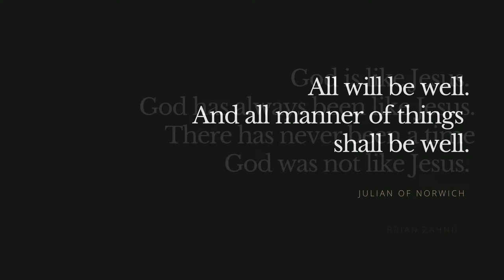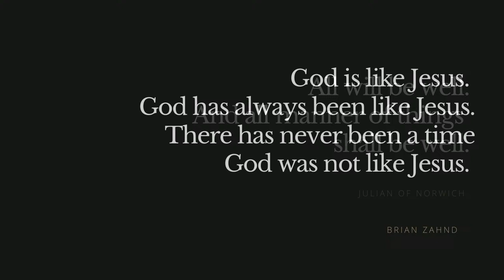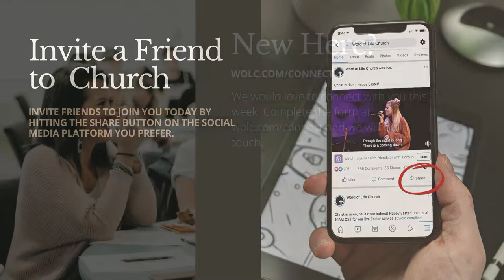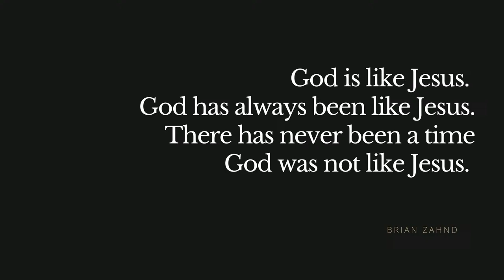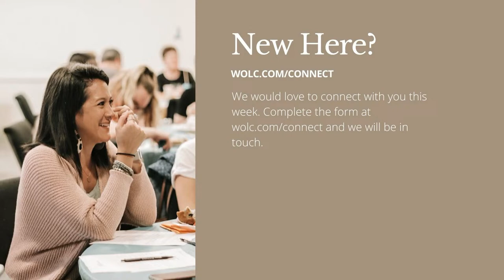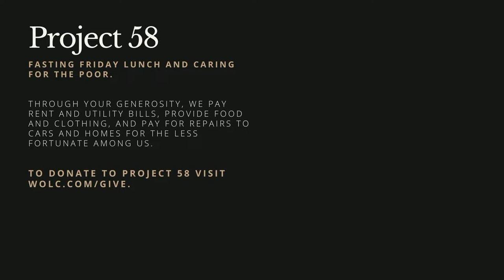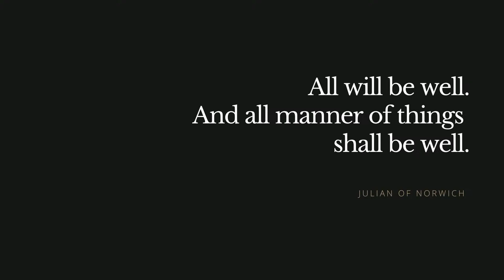Wednesday Noon Prayer & Communion Service 3.27.24